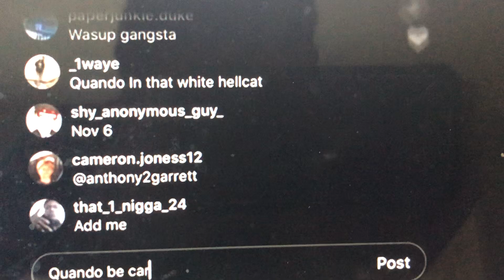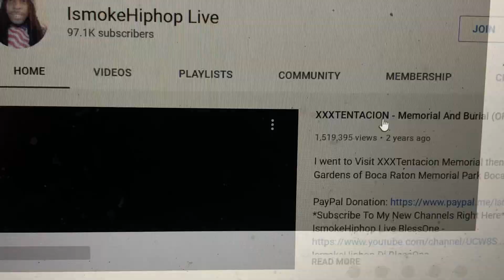QUANDO RONDO CAUGHT LACKING IN ATLANTA !?!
Mail Room:
IsmokeHiphop Live.